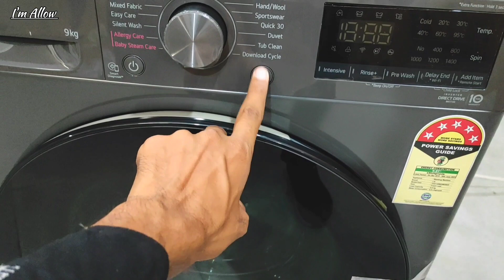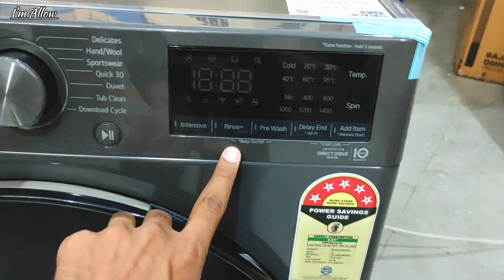LG Front Load washing machine || Fully automatic || Model No=FHV1409Z4M || Unboxing || I'm Allow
please 🙏

₹ 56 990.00 (INCL of ALL TAXES) washing machine

lgxlwashingmachine , lgwashingmachineuse , lgwashingmachinesong , lgwashingmachinekorea , lgwashingmachinereset , lgwashingmachinesound , lgwashingmachinethinq , lgwashingmachineuecode , lgwashingmachine1600rpm , lgwashingmachineendsong , lgwashingmachineu5error , lgwashingmachineueerror , lgwashingmachineunboxing , lgwashingmachineeco40-60 , lg washing machine full cycle , lg washing machine sound remix , lg washing machine unlock door , lg washing machine kaise chalaye , lg washing machine u3 error code , lg washing machine ue error code ,